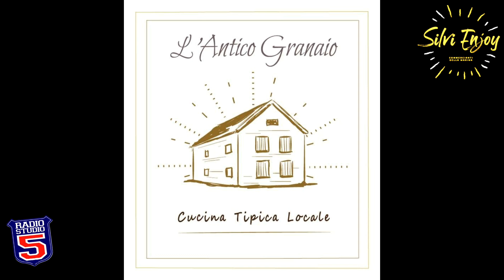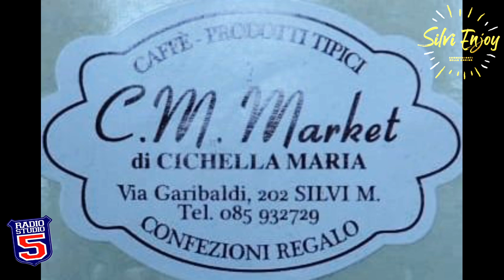Silvi Enjoy e il Comune di Silvi ringraziano gli sponsor di Summer DiscoFest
Silvi Enjoy e il Comune di Silvi ringraziano gli sponsor di Summer DiscoFest 21 giugno 2024: